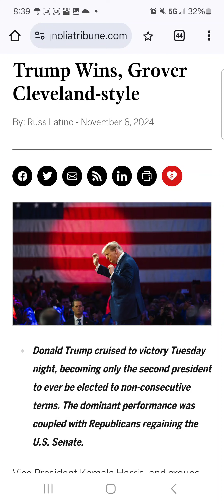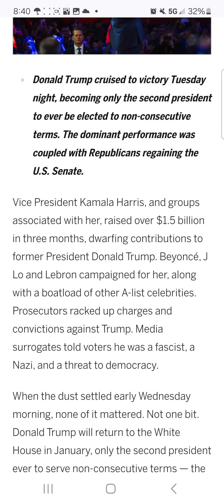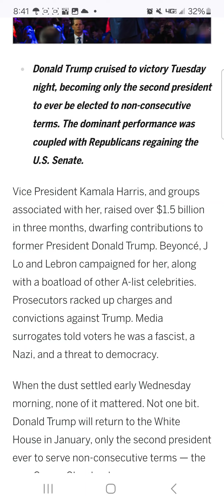Grover Cleveland wins. Detroit dissed. LeBron snubs white house visit.